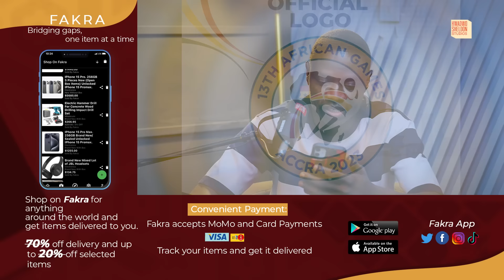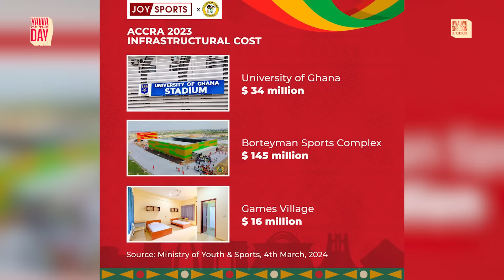We spent $195 million on infrastructure for the African games – Sports Minister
The Minister for Youth and Sports, Mustapha Ussif has disclosed that Ghana spent a whopping one hundred and ninety-five million dollars ($195m) on infrastructure for the 2023 African Games.